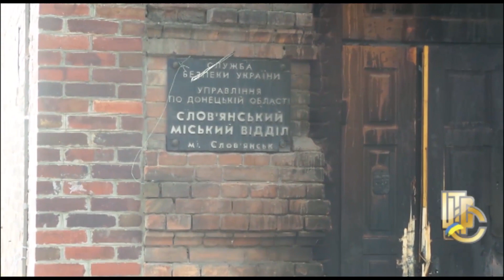Слов'янськ після звільнення від бойовиків